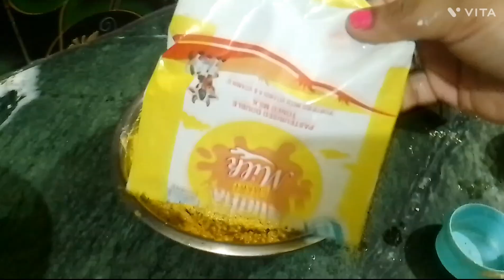jha khana khajana 3824 how make home made kurkure recipe bache huye chawal dal roti se